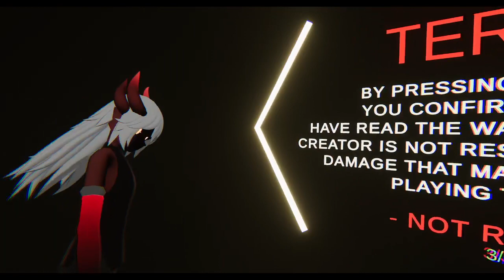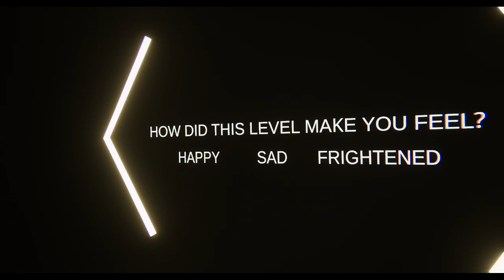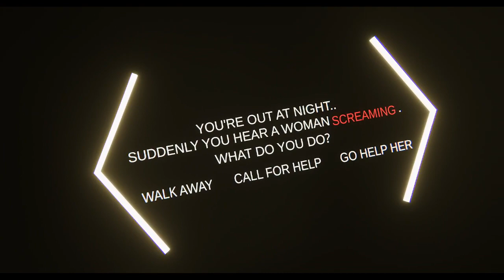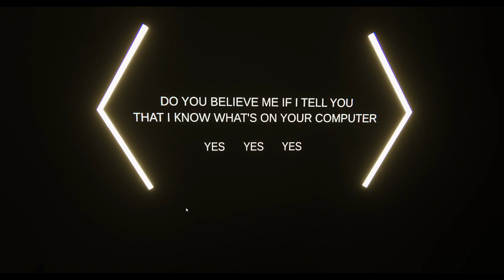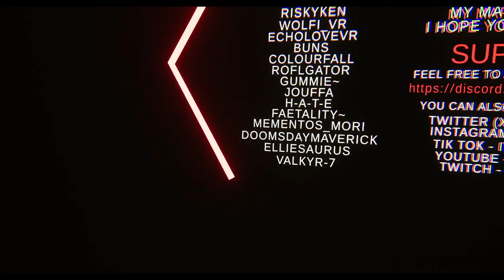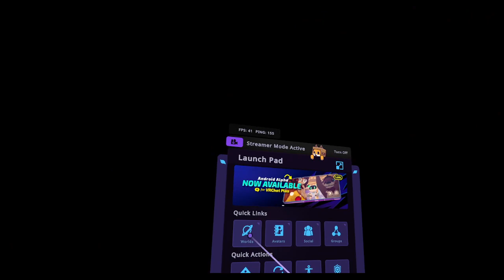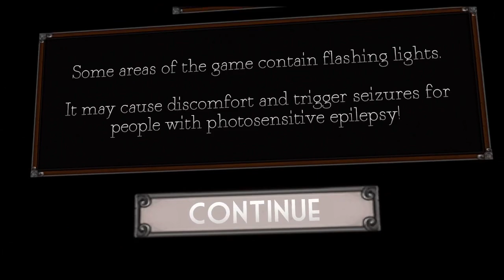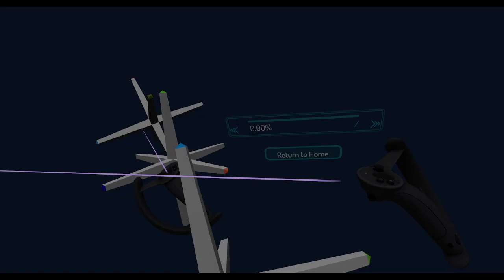VRChat Spooooky Stufff :^)